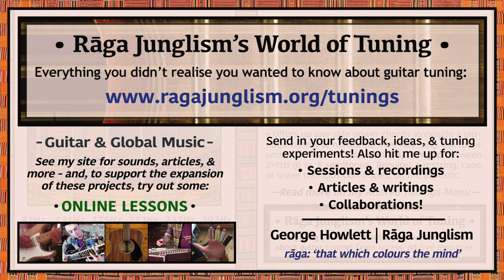Blown a Wish | F-C-F-Bb-Bb-G | HQ Tuning Notes & Info | World of Tuning | Rāga Junglism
| “An odd DADGAD variant – it is transposed upwards 3 semitones, with 2str dropped into unison with 3str, and 1str raised by a further whole tone (equivalent to ‘DADGGE capo 3’). Showcased by My Bloody Valentine’s Kevin Shields on Blown a Wish (with a 1fr capo), track nine from their droning masterpiece Loveless (1991). Offers up low-side power chords along with a glorious variety of horizontal intervals – e.g. compare the loose unison of 3/2str and the vast maj. 6th gap between 2/1str (0 vs. 9 semitones). Requires a restring, capo, or downward transposition – your chosen tension profile will determine much of the character and playing feel...”

• Blown a Wish | F-C-F-Bb-Bb-G | Semitone pattern (i.e. 'what to press'): 7/5/5/0/9

“Caroline Pastrano, writing in Afterglow, describes how “Blown a Wish may have the most unique usage of vocals on [Loveless]. Aside from the main melody, various harmonies are layered into the mix…giving the impression of voice as simply another instrument”. To me, the human voice always sparks up something unique in our aural psyche – i.e. it only becomes ‘simply another instrument’ when shrouded in enough studio effects that we don’t recognise it’s a voice (although the nature of the ‘conscious vs. subconscious’ bounds here remain unclear). Nevertheless, MBV’s vocal-processing ingenuity is undeniable – in an Alternative Press interview, Kevin Shields recounts how “On Loveless, most of the tracks are between 10 and 18 vocals at the same time, all on top of each other.